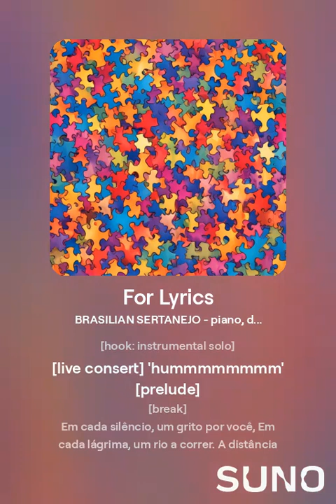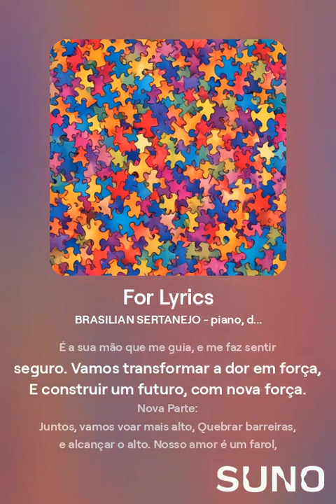Nova força! (KAPA) CLÁUDIO GOMES DO NASCIMENTO (LETRA e TEMA)/LUCIANO VIEIRA LIMA (LYRICS and MUSIC)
O tema Não é sobre buscar alguém que te complete,
É encontrar quem aceite os pedaços que faltam,
Em cada imperfeição, há beleza escondida,
Nos braços de quem vê a luz que ainda brilha.

Então vem, vamos juntos, desvendar o que somos,
Nosso amor é um quebra-cabeça, onde cada peça se encontra.
Não preciso ser perfeito, só preciso de você,
Aceitando meus erros, ajudando a renascer.

E quando a vida pesa, e os dias são escuros,
É a sua mão que me guia, e me faz sentir seguro.
Vamos dançar entre sombras, celebrar as dores,
Em cada passo, um aprendizado, e o amor nos traz cores.

Em cada silêncio, um grito por você, Em cada lágrima, um rio a correr. A distância nos separa, mas o amor nos une, Em sonhos e memórias, a gente se reúne.

Não é sobre buscar alguém que te complete, É encontrar quem aceite os pedaços que faltam, Em cada imperfeição, há beleza escondida, Nos braços de quem vê a luz que ainda brilha.

Então vem, vamos juntos, desvendar o que somos, Nosso amor é um quebra-cabeça, onde cada peça se encontra. Não preciso ser perfeito, só preciso de você, Aceitando meus erros, ajudando a renascer.

E quando a vida pesa, e os dias são escuros, É a sua mão que me guia, e me faz sentir seguro. Vamos transformar a dor em força, E construir um futuro, com nova força.

Juntos, vamos voar mais alto, Quebrar barreiras, e alcançar o alto. Nosso amor é um farol, que ilumina o caminho, E nos mostra que a vida, vale a pena ser vivida.